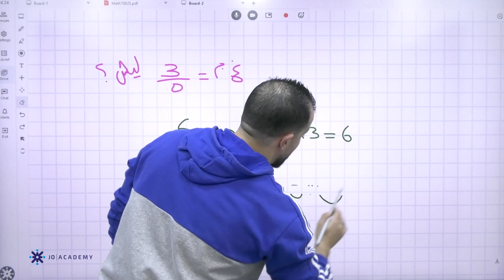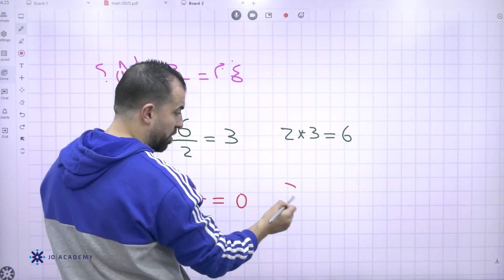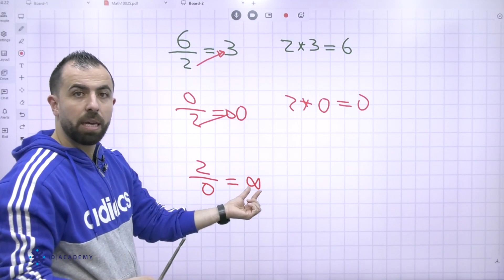المعلم احمد خليل الرياضيات العاشر فصل ثاني شرح مجال الاقتران النسبي الدرس الثاني منصة جو اكاديمي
في الفيديو  يشرح المعلم احمد خليل معلم مادة الرياضيات لطلاب الصف العاشر   عن شرح درس مجال الاقتران النسبي الدرس الثاني  يستطيع الطالب من خلاله  فهم الدرس بحصة تأسيسية بإسلوب شيق ومريح ويجد ناتج قسمة كثير حدود على كثير حدود اخر , يمكن للطلاب الحصول على المزيد من المحتوى التعليمي لمادة الرياضيات على منصة جو اكاديمي من خلال التواصل مباشرة مع المنصة ، كل اللينكات متوفرة تحت هذا النص 👇